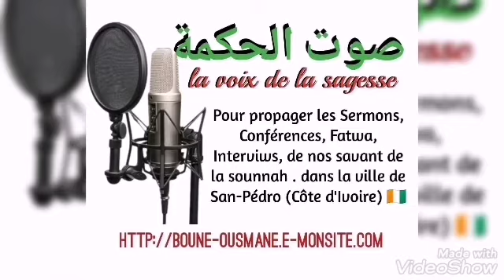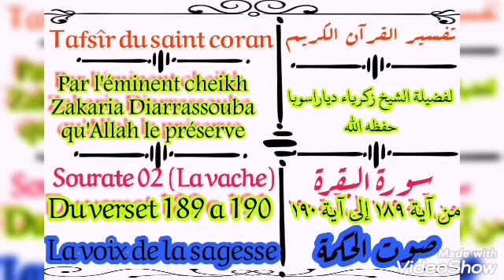Tafsir par Oustaz Zakaria Diarrassouba